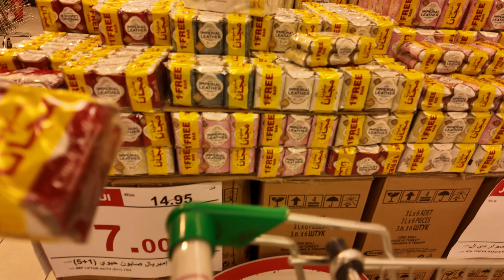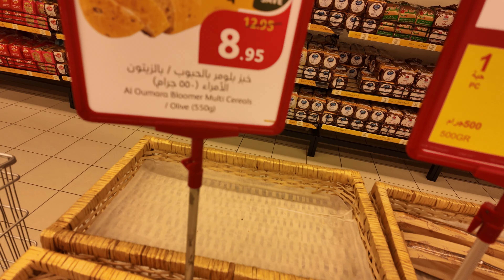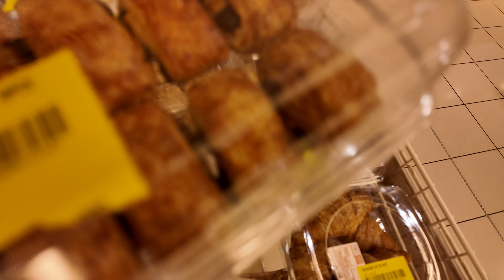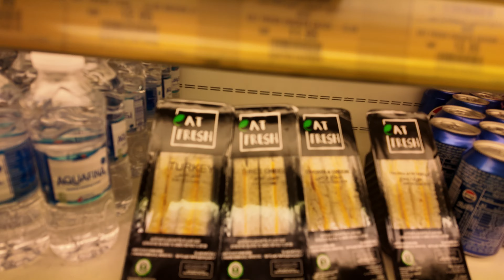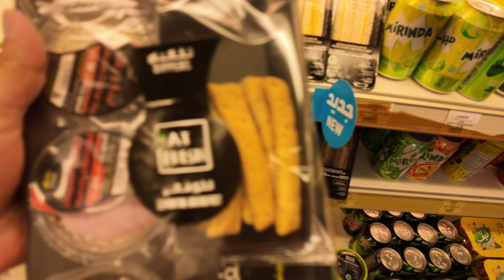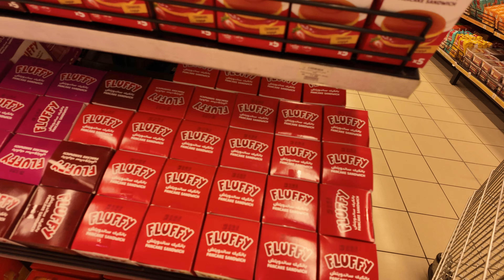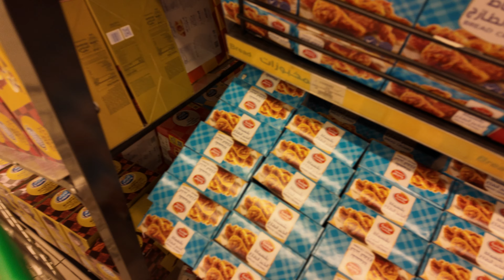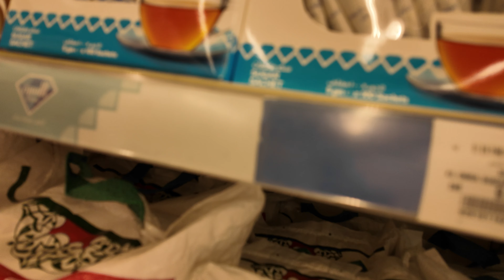الرمال سنتر ... عروض و تسوق جولة كامله